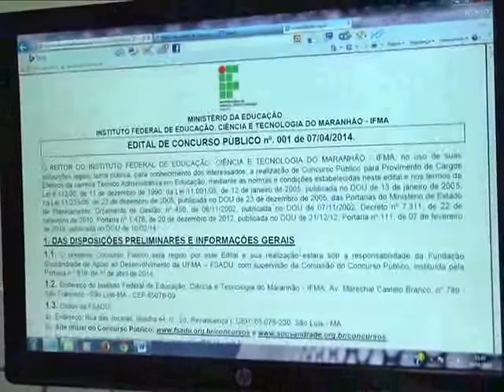IFMA abre concurso público para vagas em diversos cargos